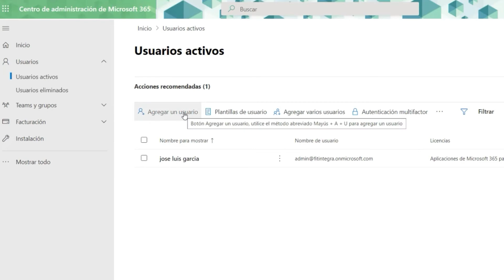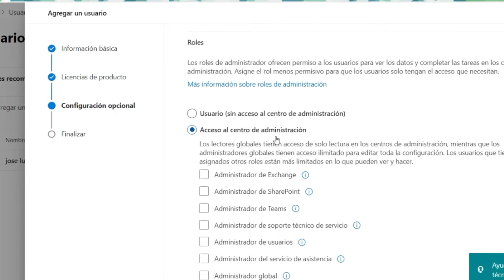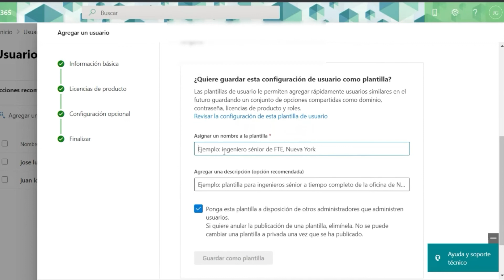Guía para Microsoft 365 Empresa Estándar I Crear roles en el Centro de Administración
Conoce los roles dentro del centro administrativo y limite a qué puede acceder cada usuario.